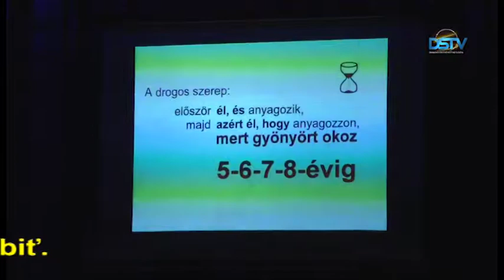Deň zdravia pod názvom V zdravom tele zdravý duch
Mestské kultúrne stredisko Benedeka Csaplára organizovalo deň zdravia pod názvom V zdravom tele zdravý duch. Na podujatí študenti Strednej zdravotníckej školy v Dunajskej Strede zmerali záujemcom hladinu cukru a cholesteloru v krvi a krvný tlak. Odznela prednáška o drogách, ďalej záujemcovia mohli spoznať aromaterapiu a meridian cvičenie.